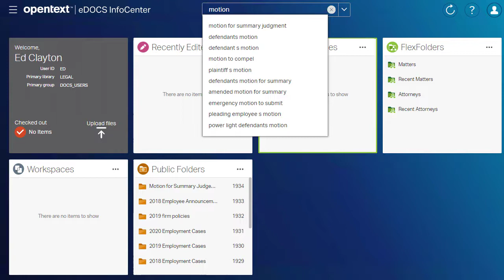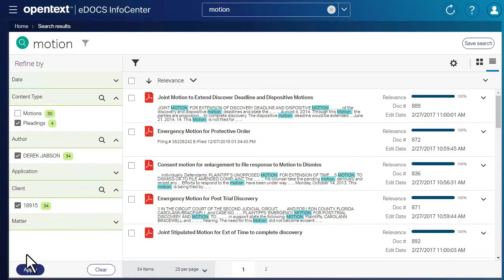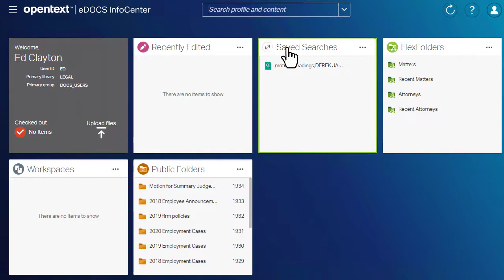How to search eDOCS InfoCenter with OpenText Mindserver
New to OpenText eDOCS InfoCenter? Begin exploring the key features of eDOCS InfoCenter with MindServer, running a search  then filtering the results.

0:00 Introduction - enter your search terms
0:40 Introduction to filtering
1:07 Filter the results by client, author and content type
1:45 Save the search to the Home page

If you find this video useful, please like or comment.

This video was created using the default UI of eDOCS InfoCenter 20.4. What you see in this video might not reflect what you see in your version or customized interface.